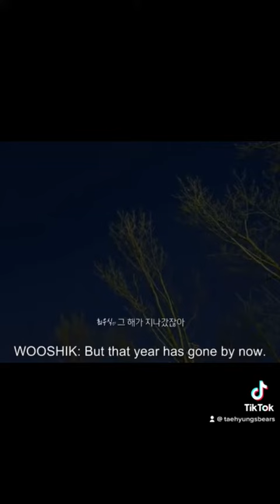Wooga squad | Cardigan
Wooo wooga🥰 They dote on Taehyung like a little brother❤️ he’s like the cheeky, doted on, little brother of the family🥺

Watch wooga squad’s in the soop for the full experience!!